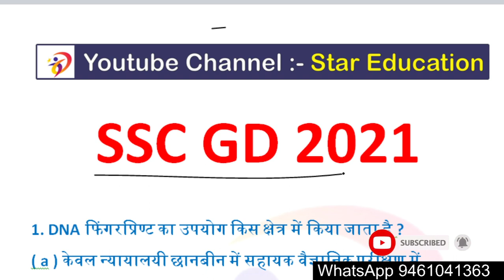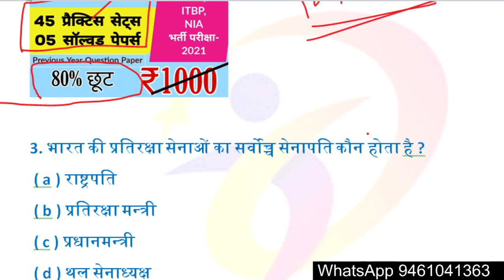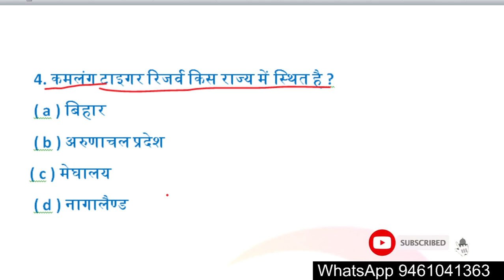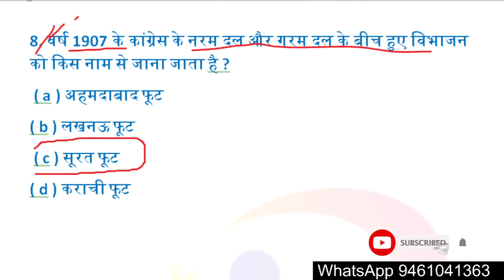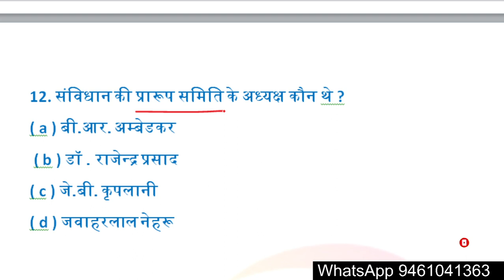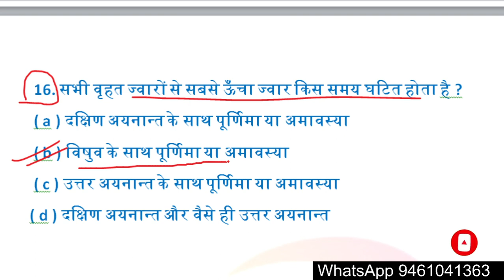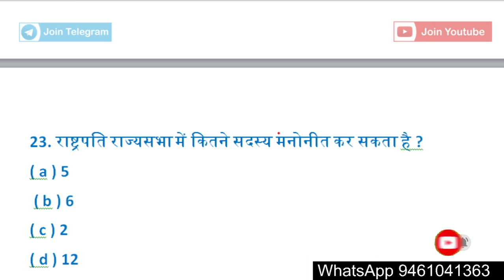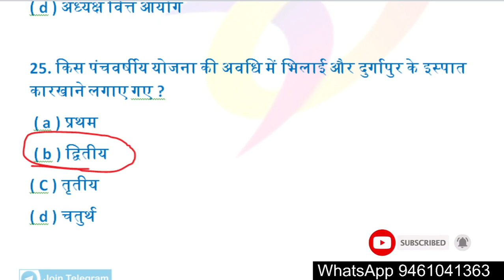SSC GD New vacancy 2021 / ssc gd previous year paper 2021 / SSC GD 2021 IMPORTANT QUESTION/SSC GD GK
SSC GD EXAM 2021 PREVIOUS YEAR QUESTION PAPER

Mission SSC GD 2021 PDF